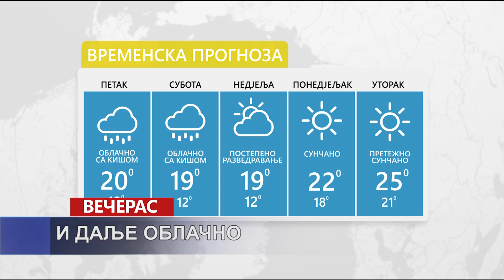Vijesti dana TV K3 - 04.10.2024.